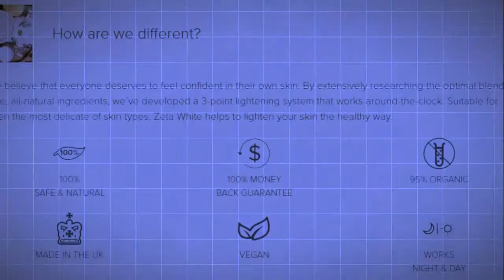Skin Lightening For DARK Unsightly Underarms [Easy Fix!]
Want to lighten the skin on your armpits but not sure how to proceed? There are plenty of methods you can try but remember, not all of them are equally effective. You want a safe and natural product which will won't have any risks of causing burns or serious irritation. Check out Zeta White, it's a new product known to lighten skin on the face, remove dark spots, and of course lighten the skin on your underarms!